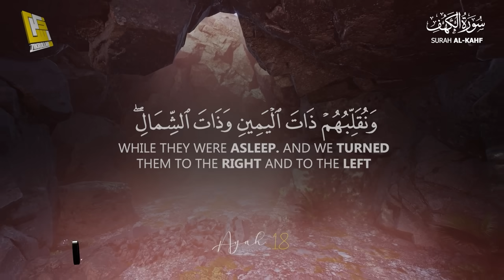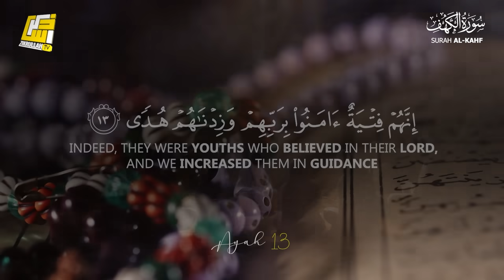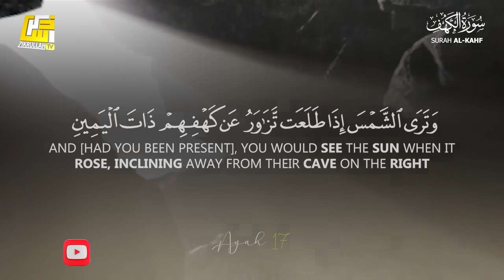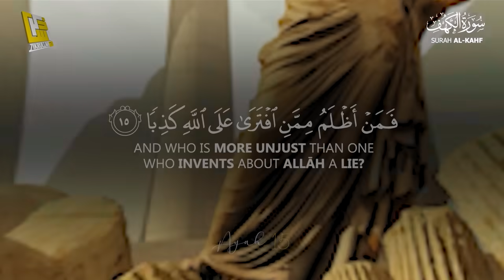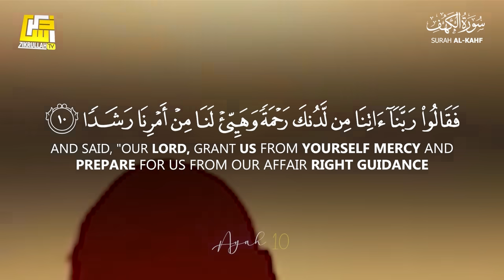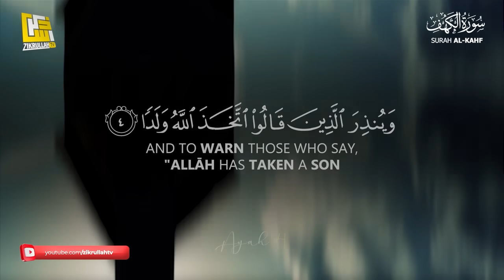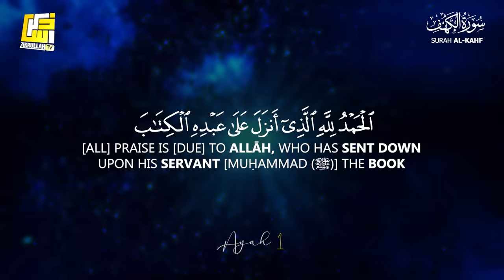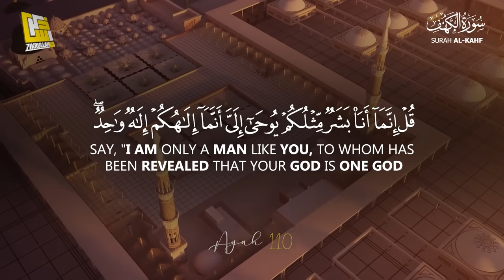SURAH AL KAHF سورة الكهف | THIS WILL MELT HEARTS إن شاء الله | Zikrullah TV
► Surah Al-Kahf
► Ayah: 1-110
► 18th chapter of the Qur'an
🎙 Zikrullahtv Studio